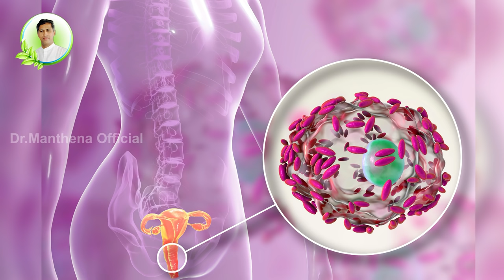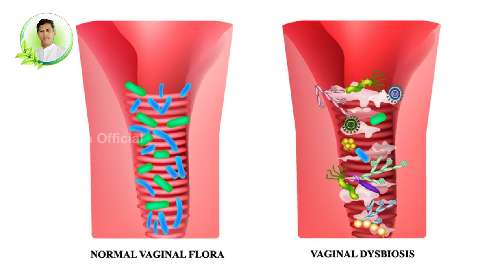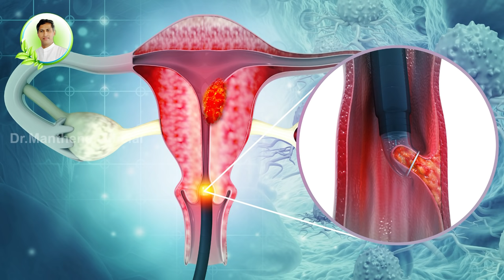Simple Tips to Get Rid of Vaginal Odor Instantly | Smelly Vagina | Immunity | Manthena's Health Tips